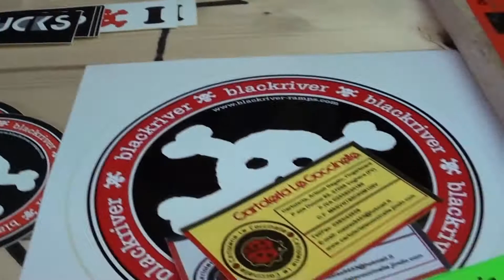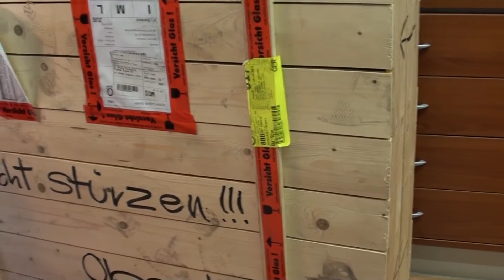First G6 Plaza In Cartoleria Le Coccinelle!